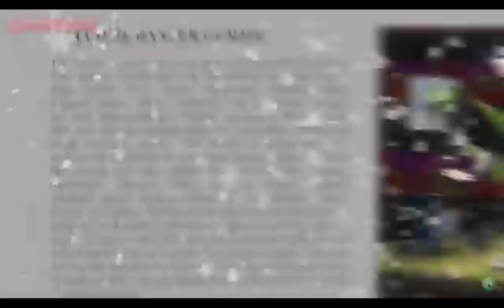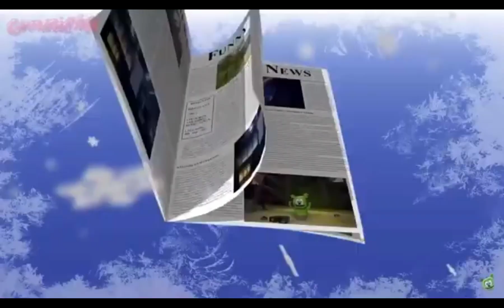gummy bear doublee languages German vs kolsch